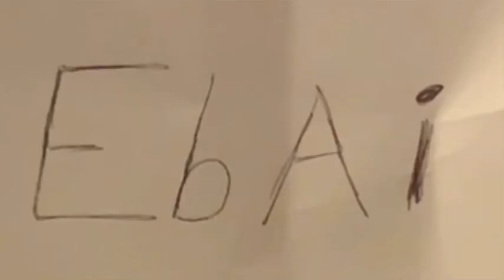I bought a $10 wireless keyboard from Ebay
This video was expensive 😥